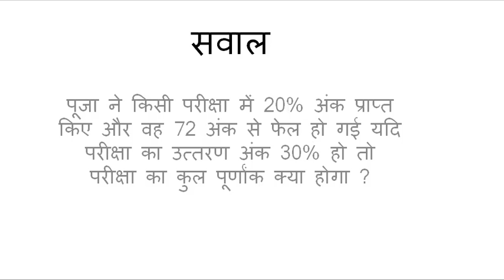Percentage related question solve in hindi part - 8